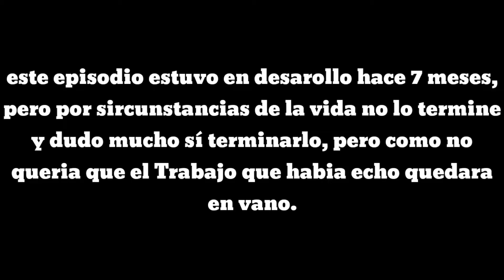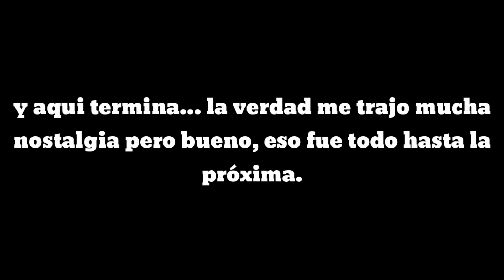Episodio CANCELADO de MYSP.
este episodio lo encontré en mi Memoria RAM hace poco, y cuando lo ví me trajo nostalgia y pensé en publicarlo para no dejar en bano el progreso.